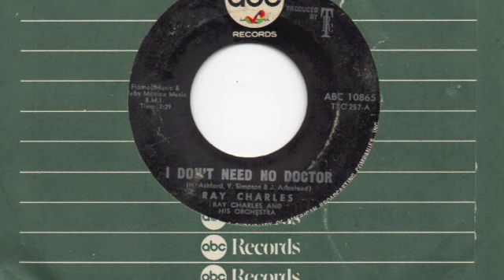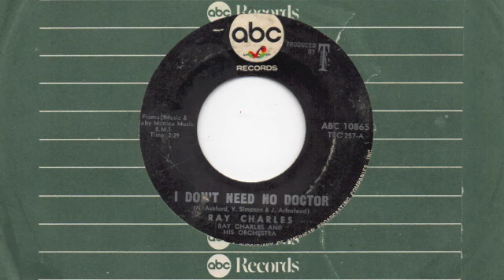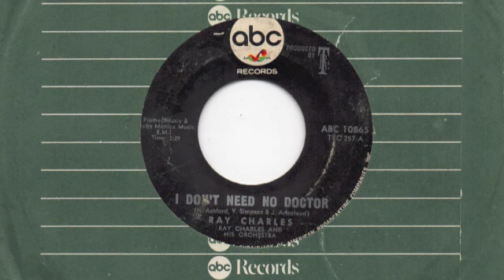RAY CHARLES - I DON'T NEED NO DOCTOR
FLOORPACKING STOMPER FROM THE PENS OF ASHFORD/SIMPSON/ARMSTEAD - BROTHER RAY AT HIS BEST